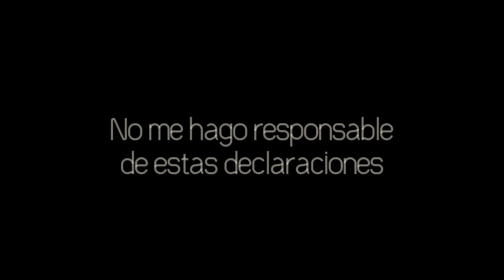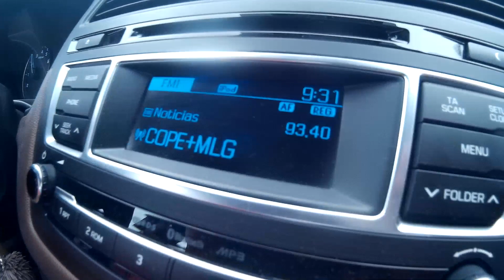VLOG #13: RedBull Batalla de los Gallos Málaga 2017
Vlog de la experiencia en la semifinal de la Red Bull Batalla de los Gallos de Málaga 2017. Como siempre un trato exquisito por parte de Comunicación de RedBull España, y como siempre más de una tontería por un servidor.

Te regalo tres códigos de las cartas digitales de RedBull Batalla de los Gallos. ¡Atentos a los códigos que vuelan!

Y2NSHK
3C6Q8U
HXFU7C